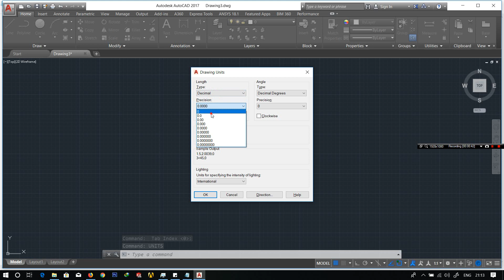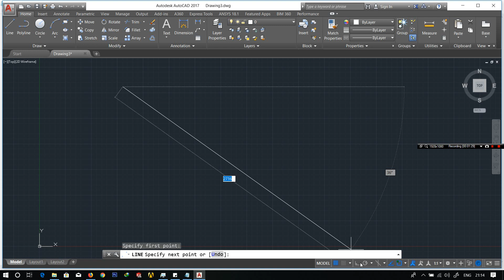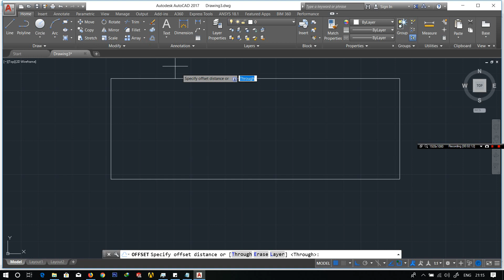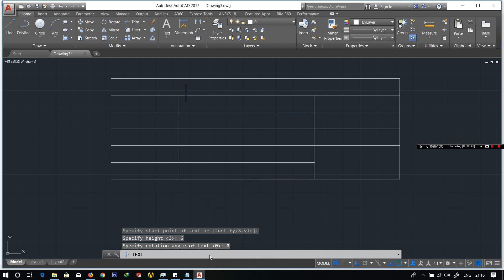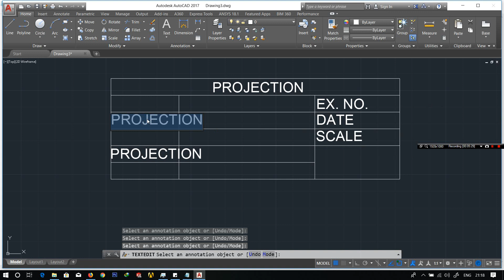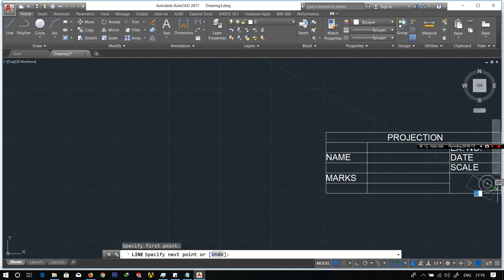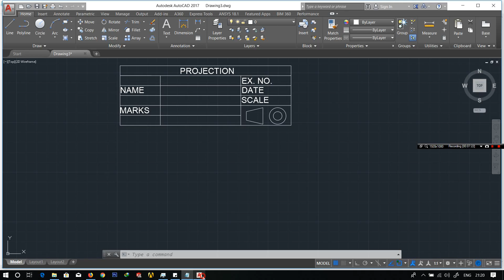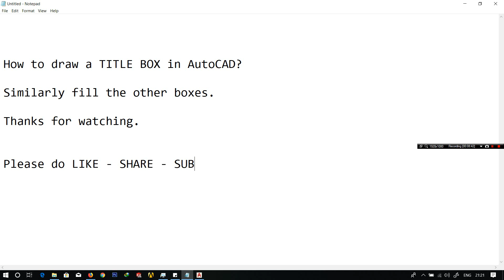AutoCAD - Title Box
Steps to draw the Title Box in AutoCAD.